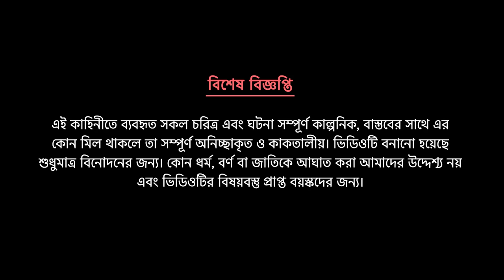ঘর জ্বালানো সৎ বোন | Bangla Rupkothar Golpo | Bengali Fairy Tales Cartoon | Story Bird